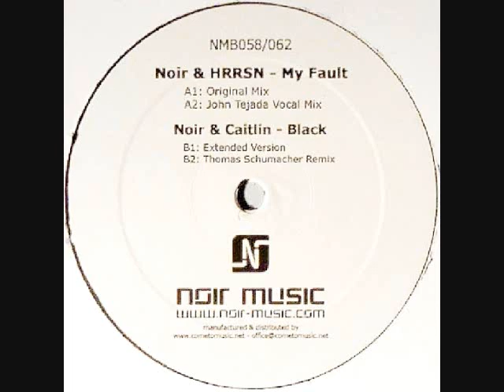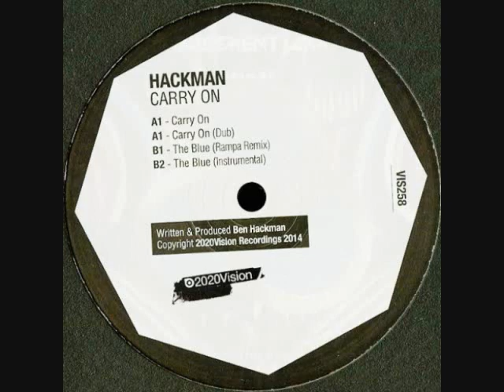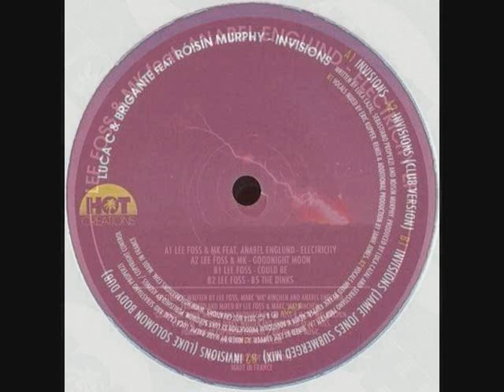Toru S. Tech n Tribal HOUSE 2842**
***Some of the tracks in this set might be blocked and muted by YOUTUBE due to copyright violation.
Appreciate your understanding in advance.

Now I'm selling my private collection of 90's HOUSE vinyls

Also can get Toru S. early days demo tracks on BANDCAMP.

Can find Toru S. old dj live mixes on Mixcloud

Mar 15 2015 ft Thomas Schumacher, Carl Craig, Rene Amesz